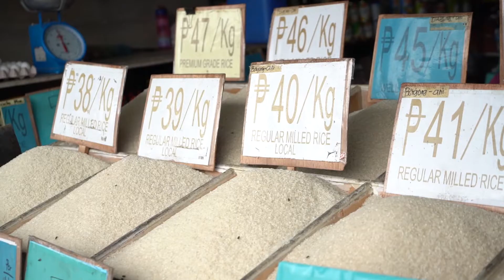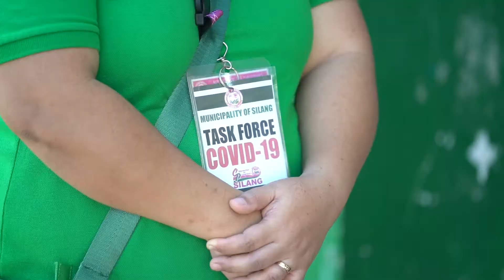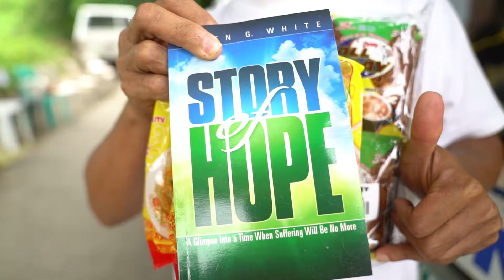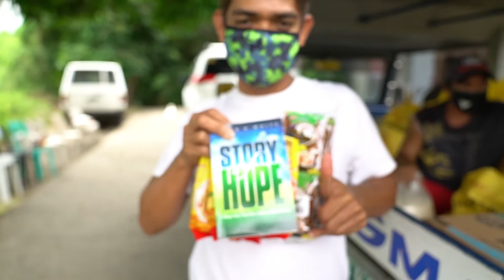Récit Missionnaire Sabbat 19 Mars 2022, Besoin de riz au cœur de la pandémie